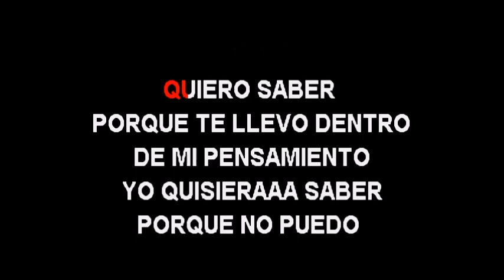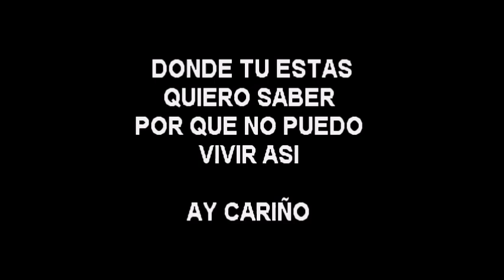RAULIN RODRIGUEZ SIN TI MI AMOR KARAOKE